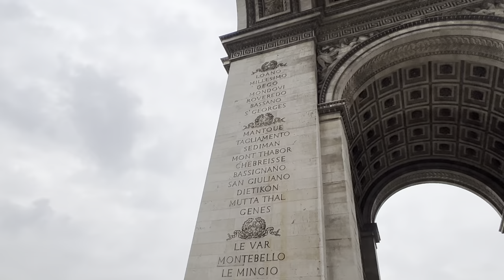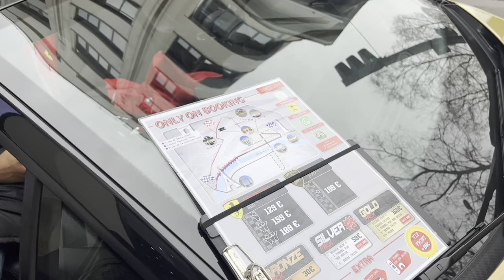Paris|Arc De Triomphe|Shopping